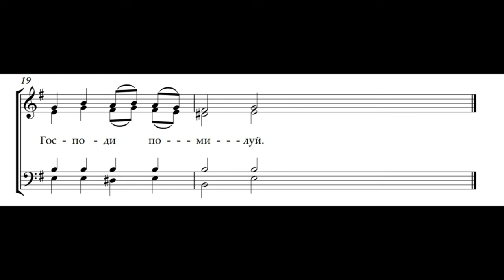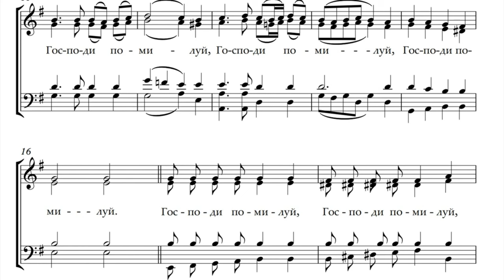"Сугубая ектения" Софрониевская